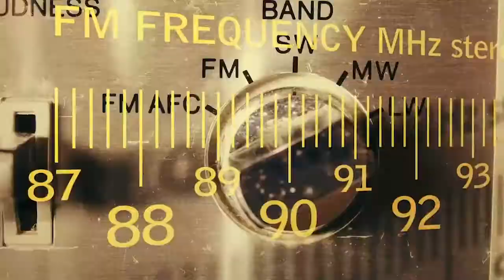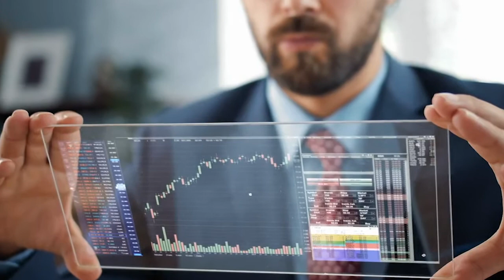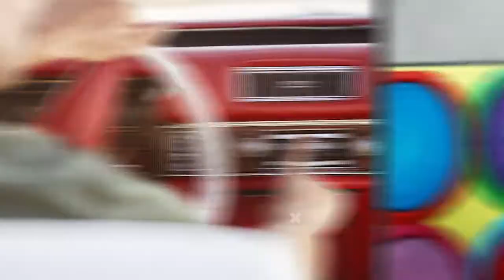Funasia 104.9 FM